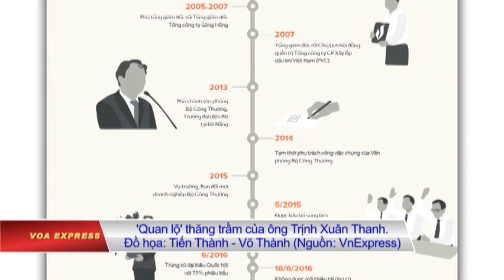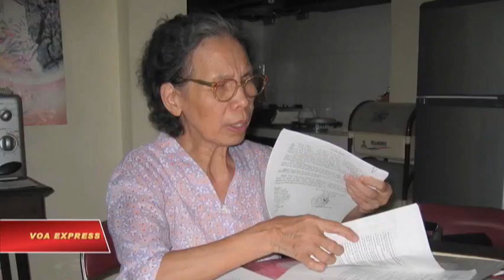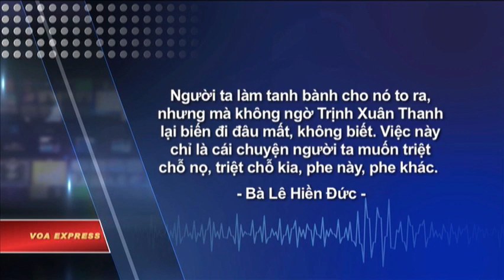Ông Trịnh Xuân Thanh ‘vẫn chưa lộ diện’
Tin tức Nếu không vào được VOA, xin các bạn hãy vào để vượt tường lửa. Cựu Phó Chủ tịch Ủy ban Nhân dân tỉnh Hậu Giang hôm nay, 13/9, vẫn chưa có mặt theo thời hạn chót mà chính quyền đặt ra, báo chí trong nước đưa tin.

Báo điện tử VnExpress dẫn lời ông Trần Công Chánh, Bí thư Tỉnh ủy Hậu Giang, cho biết rằng “vẫn chưa liên lạc được” với ông Thanh.

Quan chức này cho biết thêm rằng “sẽ báo cáo về trung ương” nếu ông Thanh không có mặt như được yêu cầu. Ông Chánh cũng nói là “chưa thể xác định chính xác” thông tin ông Thanh đã ra nước ngoài như các thông tin xuất hiện trên mạng xã hội.

“Cụ bà chống tham nhũng” Lê Hiền Đức cho VOA Việt Ngữ biết rằng bà theo dõi tin tức về ông Thanh cả trên báo “lề phải” cũng như trên trang web “lề trái”.

Bà nói thêm:

“Nhà nước quản lý một cán bộ như thế nào mà để đến mức bây giờ đi tìm đến gia đình người ta mà cũng không thấy. Thi hành kỷ luật người ta mà người ta không có mặt thì thi hành cái gì. Tội làm thất thoát này nọ thì giải quyết như thế nào mà bây giờ lại để đến tình trạng nó ầm ĩ như thế”.

Theo ông Chánh, ông Trịnh Xuân Thanh “có đơn xin Tỉnh ủy Hậu Giang nghỉ phép một tháng đi nước ngoài chữa bệnh nhưng không được đồng ý, sau đó tỉnh mất liên lạc với ông cho đến nay”.

Báo chí trong nước dẫn lời tỉnh ủy Hậu Giang cho biết rằng đại diện Ủy ban Kiểm tra Trung ương sẽ vào Hậu Giang ngày 16/9 tới để triển khai quyết định của Ban Bí thư về việc khai trừ Đảng đối với ông Thanh.

Vụ việc liên quan tới ông Thanh bùng lên sau khi truyền thông trong nước đưa tin hồi tháng Sáu về chiếc xe sang trị giá nhiều tỷ đồng do ông sử dụng.

Sau đó, Tổng bí thư Nguyễn Phú Trọng đã giao cho các cơ quan liên quan “kiểm tra, xem xét, và kết luận” thông tin liên quan tới Phó chủ tịch UBND tỉnh Hậu Giang.

Trao đổi với VOA tiếng Việt, bà Lê Hiền Đức cho biết rằng “người dân rất quan tâm tới việc chống tham nhũng”.

Bà nói thêm:

“Dân chỉ muốn biết rõ sự thật thôi. Chuyện đấy chỉ là một trong trăm nghìn vụ tham nhũng, chứ không phải đây là chính đâu. Nhưng tôi nghĩ rằng có thể là vì, người ta muốn diệt nhau. Người ta làm tanh bành cho nó to ra, nhưng mà không ngờ Trịnh Xuân Thanh lại biến đi đâu mất, không biết. Việc này chỉ là cái chuyện người ta muốn triệt chỗ nọ, triệt chỗ kia, phe này, phe khác. Chứ còn thực ra, tham nhũng nhiều lắm, từ trên xuống, từ trung ương cho tới địa phương. Chuyện ông Trịnh Xuân Thanh này cũng chỉ là một trong trăm nghìn vụ tham nhũng khác”.

Tổng bí thư Nguyễn Phú Trọng từng có nhiều phát biểu mà tờ Đất Việt cho là “thẳng thắn” về tham nhũng.

Phát biểu trước các cử tri ở Hà Nội hồi cuối năm 2013, ông Trọng được báo chí trong nước trích lời nói rằng “tham nhũng nguy hiểm và khó chịu vì đã thành khá phổ biến”.

Người đứng đầu Đảng Cộng sản Việt Nam được dẫn lời nói thêm: “Nó thành đường dây có tổ chức rồi, chứ không còn từng người một người ăn mảnh nữa. Chúng tôi hay nói đó là lợi ích nhóm, cấu kết với nhau nên phải có cơ chế trị tận gốc, việc này rất khó chứ không phải dễ”.

Một năm sau đó, theo VietNamNet, ông Trọng nói rằng “chống tham nhũng đòi hỏi khôn ngoan, có con mắt chiến lược. Phải giữ ổn định để đất nước phát triển, rối loạn sẽ rất nguy hiểm”. Tổng bí thư Đảng Cộng sản Việt Nam sau đó nhấn mạnh rằng “đánh con chuột đừng để vỡ bình, làm sao diệt được chuột mà bảo vệ được bình hoa”.